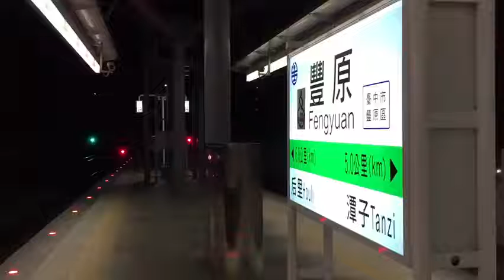2018/09/14 283次普悠瑪自強號 豐原進站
**TED2025+TED2026
註:  壽豐→斗六(北迴.山線)

停靠站:  壽豐→志學(交會432次普悠瑪自強號)→吉安→花蓮→羅東→宜蘭→七堵→松山→臺北→板橋→新竹→苗栗→豐原→臺中→彰化→員林→田中→斗六